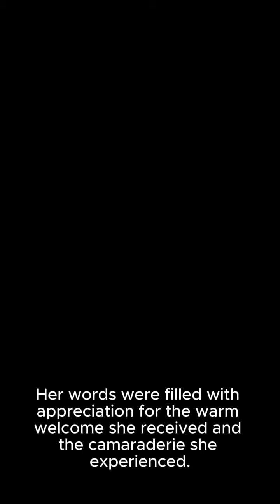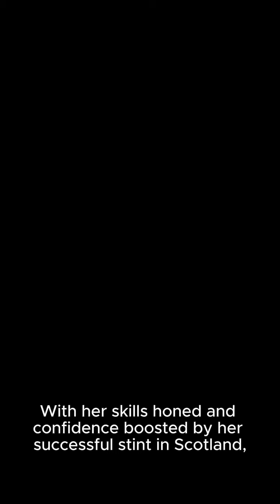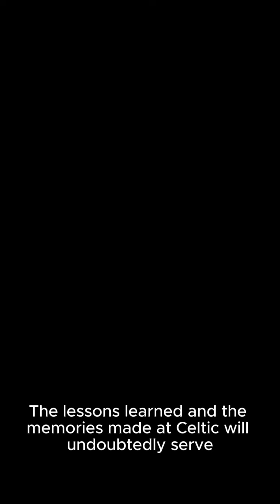Paula Partido Bids Farewell to Celtic FC Women